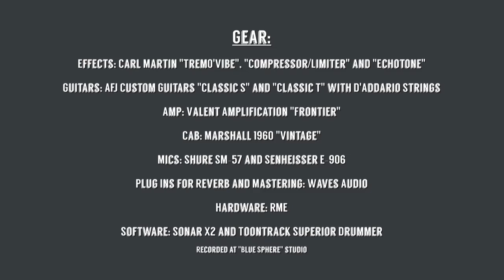Carl Martin "TremO' Vibe" - Demo by Alberto Barrero